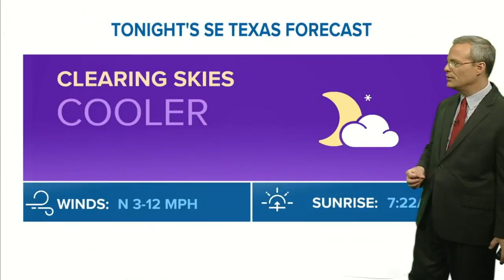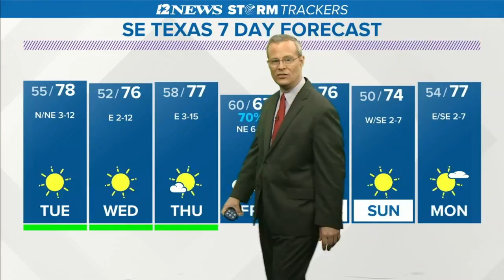Gorgeous weather in SE Texas through mid-week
Delightful weather is forecast the next few days in SE Texas with lows in the 50s and highs in the 70s.  Wet weather expected Friday ahead of a cooler, dry weekend.